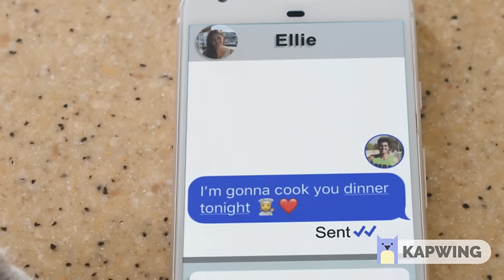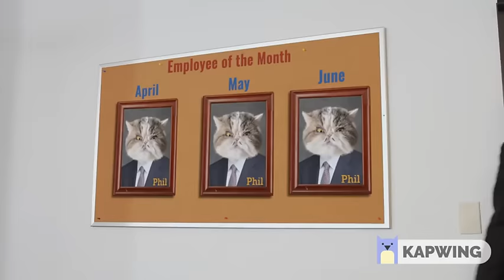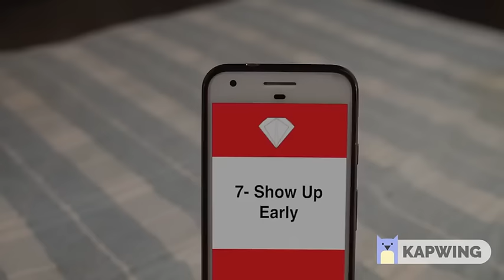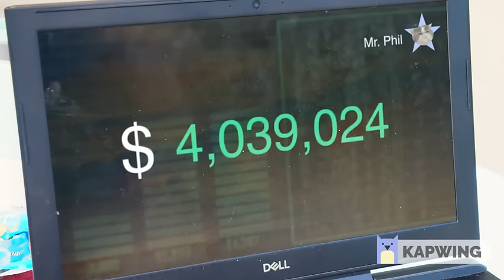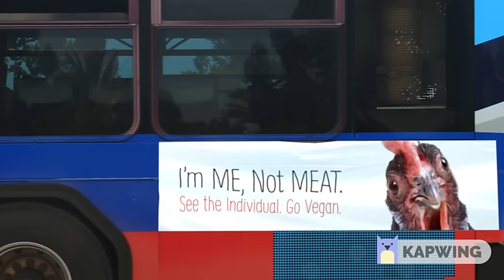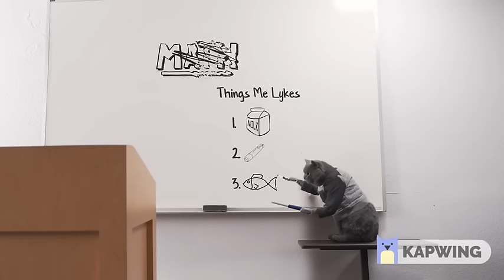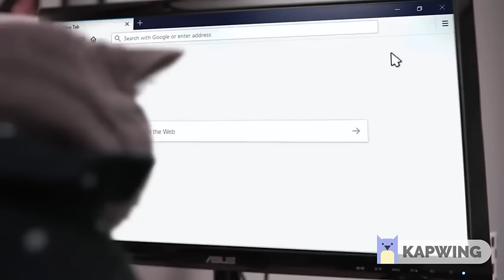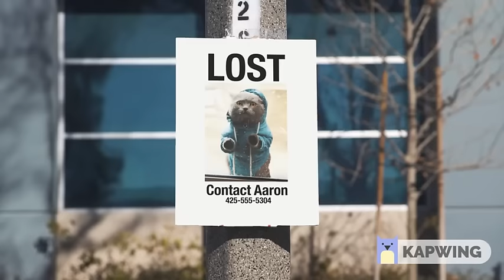NEW Aaron's Animals Compilation (2019)